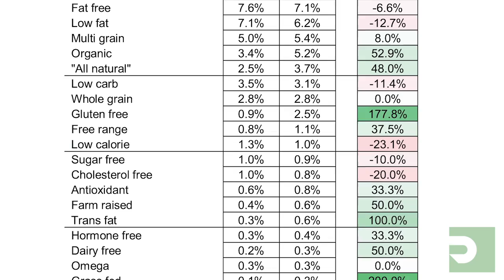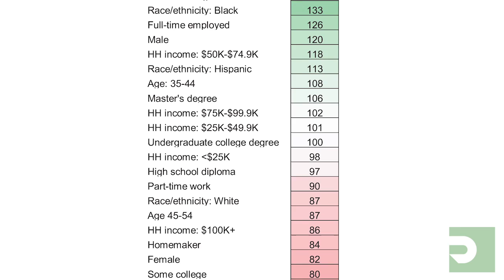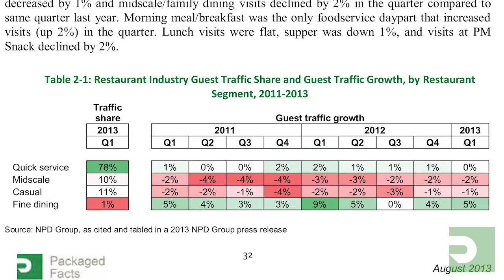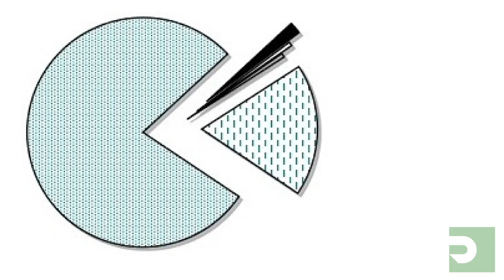In a Nutshell - Chain Limited-Service Restaurants [Packaged Facts]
In this video, publisher David Sprinkle provides a brief overview of Packaged Facts' latest Market Research report, "Foodservice Landscape in the U.S.: Chain Limited-Service Restaurants".

This video reveals some key findings, industry trends and market projections from the research, and offers a sneak peek inside Packaged Facts' report.